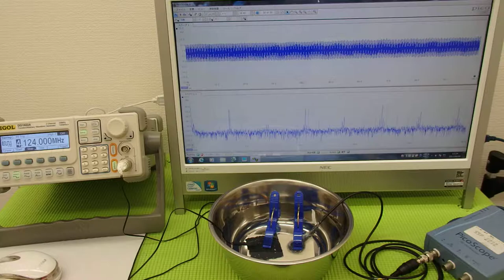超音波の発振制御システム ultrasonic-labo